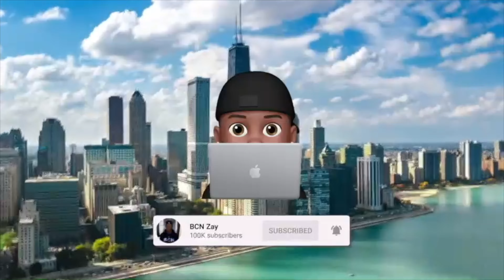I PUT IZI PRIME IN THE HOTSEAT 🔥 HE LET HER EAT HIS 🍑 … PAUSE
✔️Zay Instagram